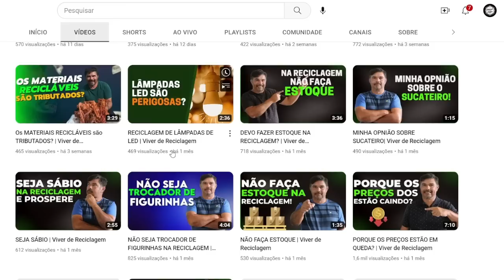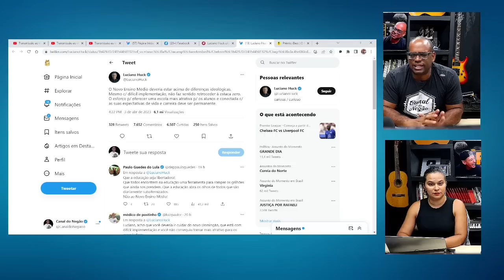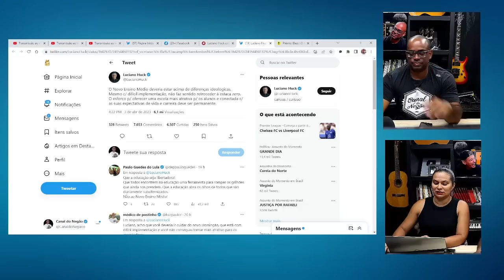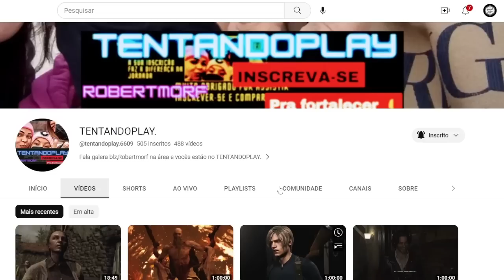Luciano Huck faz dura crítica ao DILMO e Esquerda não perdoa